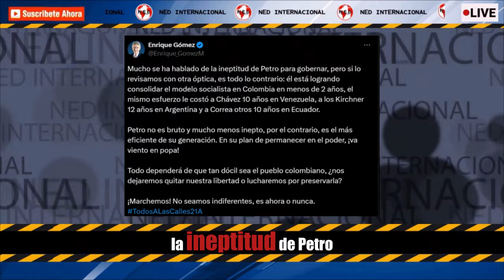¡MARCHEMOS! NO SEAMOS INDIFERENTES 📢 ES AHORA O NUNCA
Mucho se ha hablado de la ineptitud de Petro para gobernar, pero si lo revisamos con otra óptica, es todo lo contrario: él está logrando consolidar el modelo socialista en Colombia en menos de 2 años, el mismo esfuerzo le costó a Chávez 10 años en Venezuela, a los Kirchner 12 años en Argentina y a Correa otros 10 años en Ecuador.

Petro no es bruto y mucho menos inepto, por el contrario, es el más eficiente de su generación. En su plan de permanecer en el poder, ¡va viento en popa!

Todo dependerá de que tan dócil sea el pueblo colombiano, ¿nos dejaremos quitar nuestra libertad o lucharemos por preservarla?